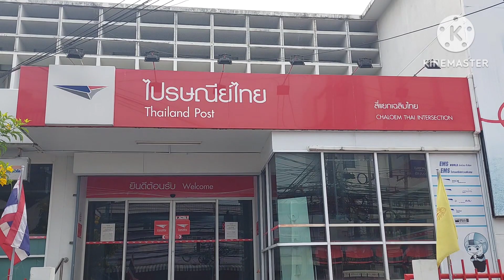แยกไฟแดงเฉลิมไทยชลบุรีตอนเช้าเป็นอย่างไรมาชมกันค่ะ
เก็บภาพบรรยากาศตอนเช้าๆแยกไฟแดงหน้าห้างสรรพสินค้าเฉลิมไทยชลบุรีมาให้ได้ชมค่ะ